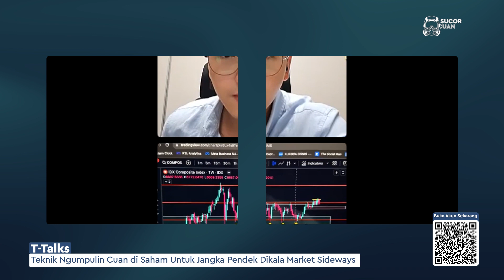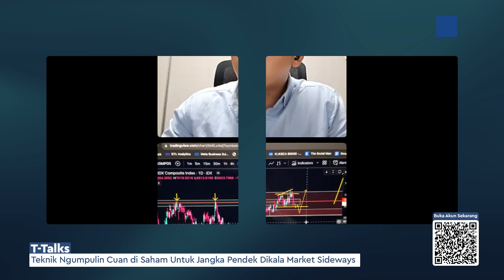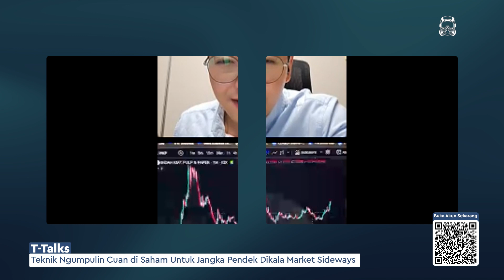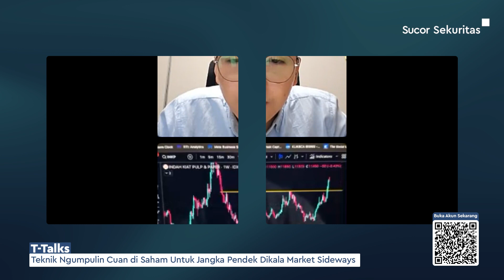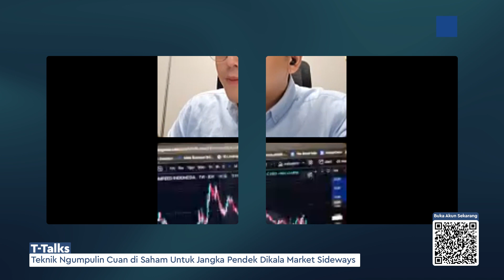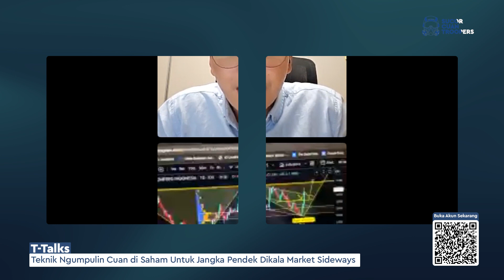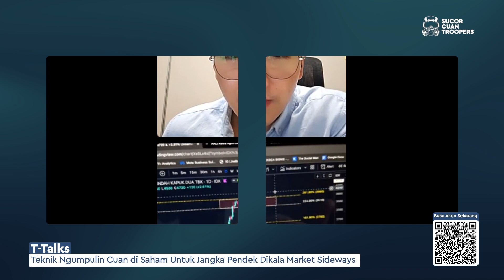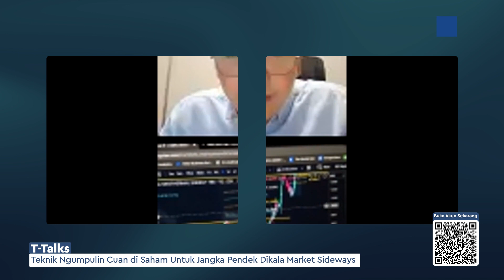TTalks : Teknik Ngumpulin Cuan di Saham Untuk Jangka Pendek Dikala Market Sideways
Kala market sedang sideways dan tidak menentu, bagaimana ya caranya agar kita bisa mengumpulkan cuan dalam jangka waktu yang lebih singkat?

Andy Senjaya membahasnya dalam T-Talks, yang dipandu oleh host Daniel Wiguna, Head of Online Trading Sucor Sekuritas.

Update informasi market di Sucor Sekuritas dan jadi bagian dari Cuan Troopers di